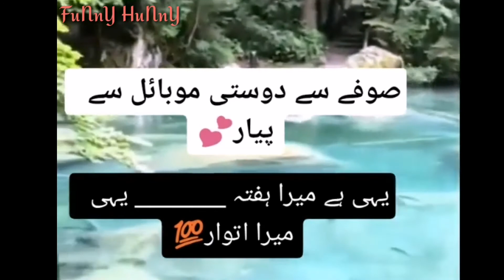Sad Whatsapp New Status Video #2020 😢😢😢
Sad whatsapp New status video by funny hunny